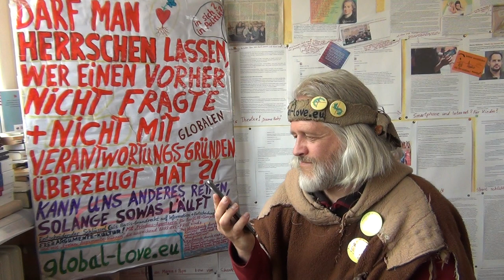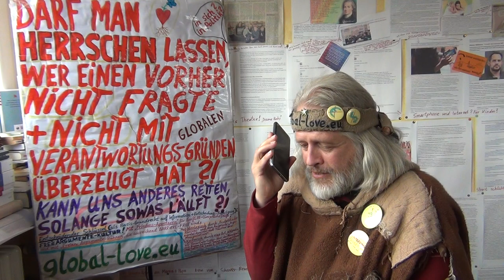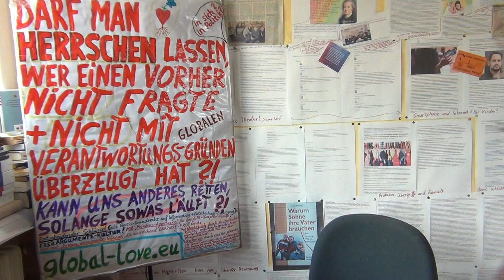471 "Unsere Maybrit Illner, Anne Will, Maischberger, Lanz, Hart Aber Fair machen wir selber"-Idee ↓↓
für echt demokratische Talkshows im Internet-Fernsehen reift im Nachgespräch mit "Schenker" Öff Öff, Teil 2 - Einladung zu den neuen Talkshows an alle:

MfG

Kostenlose Telefon-Konferenzen weltweit:
8-stelliger beliebiger Einmal-Zugangs-Code

Corona Markus Krall Christian Felber Gemeinwohl-Ökonomie GWÖ Hans-Werner Sinn Niko Paech Fridays for Future Sahra Wagenknecht Kevin Kühnert Rainer Mausfeld Greta Thunberg Luisa Neubauer Carla Reemtsma Degrowth Postwachstum Quelle Greta Thunberg Fridays for Future Markus Krall Christian Felber Gemeinwohl-Ökonomie GWÖ Hans-Werner Sinn Sahra Wagenknecht Niko Paech Kevin Kühnert Rainer Mausfeld Luisa Neubauer Carla Reemtsma Postwachstums-Ökonomie Degrowth Andreas Michalsen Max Otte hans-georg maaßen WerteUnion ulrike herrmann Atlas Initiative Dr. med. Rüdiger Dahlke Scientists for Future KenFM Jörg Spitz Karl J. Probst Bürgerliche Revolution Ernst Wolff Corona Covid 19